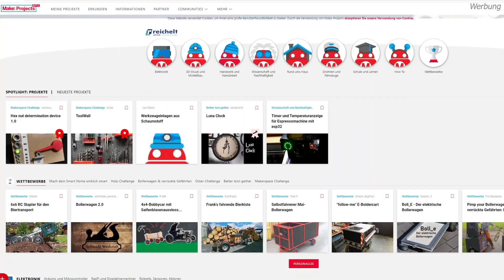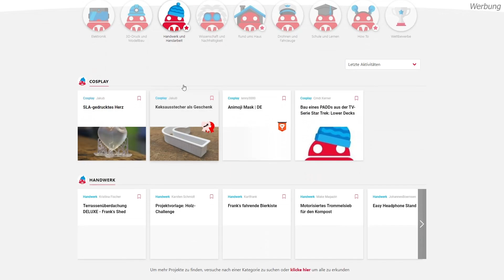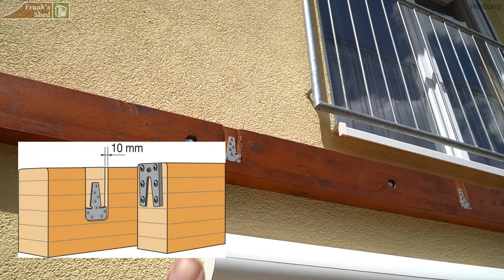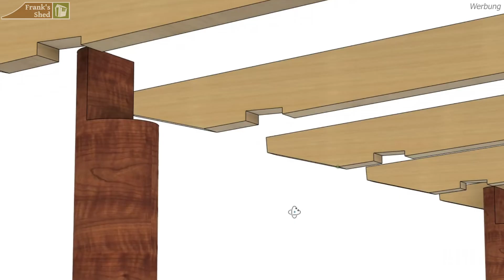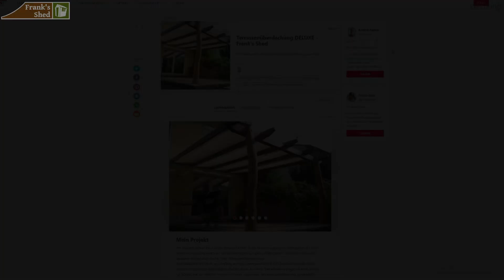Ich baue die ULTIMATIVE Terrassenüberdachung aus Holz!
SO habe ich mir die ULTIMATIVE Terrassenüberdachung aus Holz gebaut!

Werbung
Dieses Video ist in Kooperation mit Make:Projects entstanden!

Sommerschlussverkauf Aktion bei ISOtunes noch bis 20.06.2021:
▶️ Ab einem Warenwert von 100,00€ bekommt ihr ein Paar PRO 1.0 EN352 GESCHENKT!
▶️ Für alle anderen Sachen bekommt ihr 10€ Rabatt mit Code "Frank10"

▶️ Verwendete Materialien:
*Triton Kappsäge
*Kapptul Kappschiene
*Holzschutzlasur Teak
*Senklot (besseres als meins)
*Holzspiralbohrer 12mm
*Schlangenbohrer 12mm

Teil 4: Das Dach: Guckst du!

▶️ Werkzeuge die ich gut finde:
*DIE Oberfräse für Frästische
*Klemmsia Zwingen für Werkbank
*Klemmsia Klemmzwingen
*Digitaler Winkelmesser
*PICA Marker

▶️ Favourite Triton Tools
*Oberfräse MOF001
*Oberfräse TRA001
*Exzenterschleifer Groß
*T6 Pocket Hole Jig
*Workcenter TWX7

vorbei!